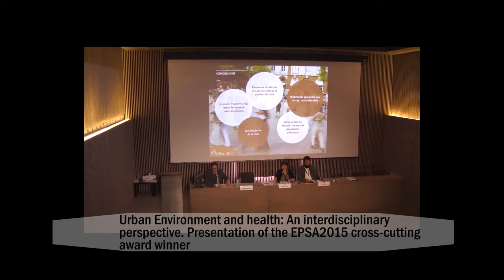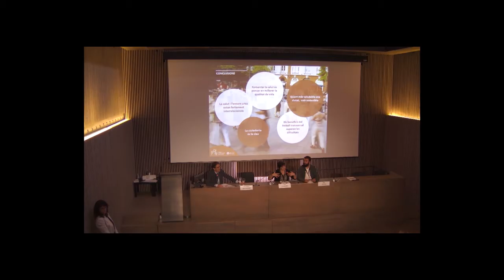Urban environment and health: An inter-disciplinary perspective. Questions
Urban environment and health: An inter-disciplinary perspective. Presentation of the EPSA 2015 cross-cutting award winner